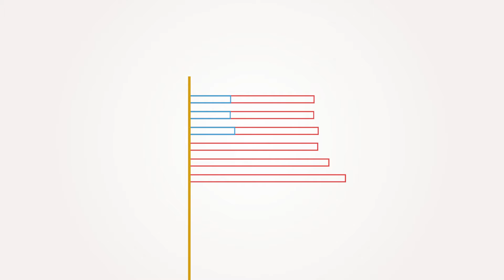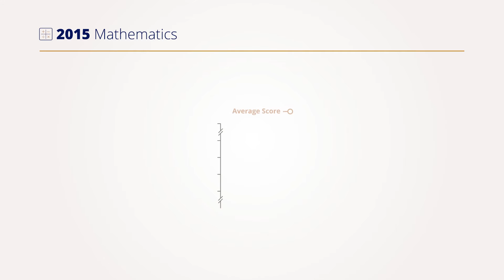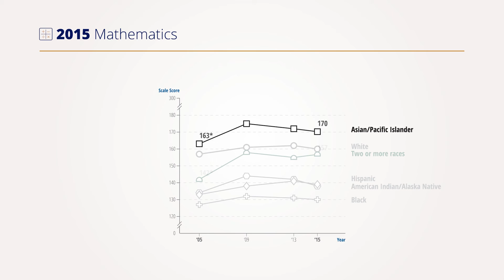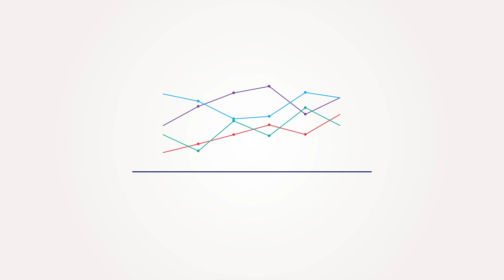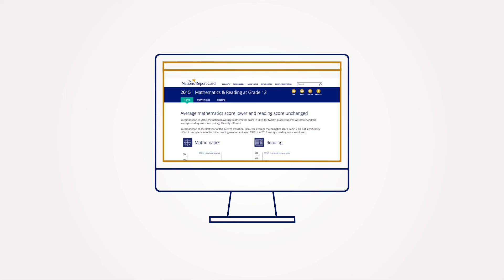NAEP 2015 Mathematics and Reading Results: An Overview for Grade 12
Results from the 2015 NAEP mathematics and reading assessments are now available for grade 12.